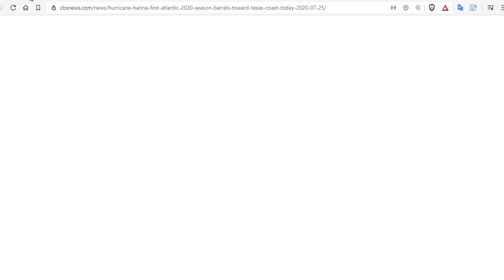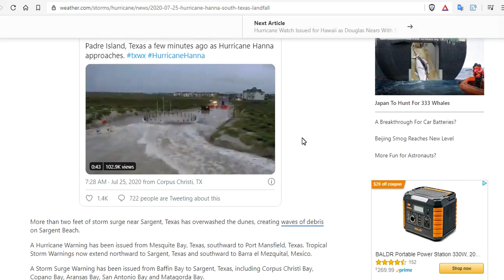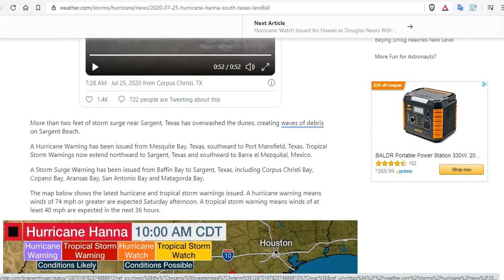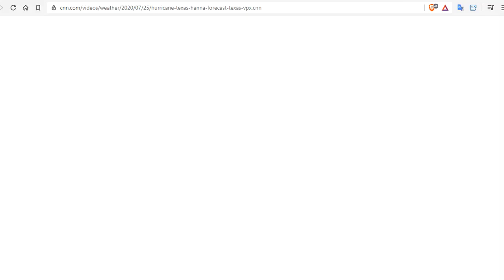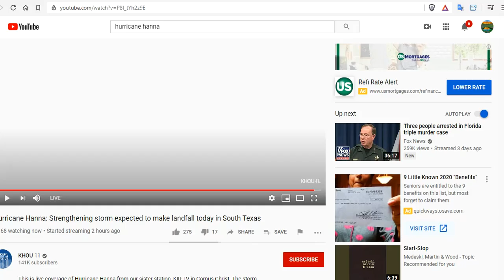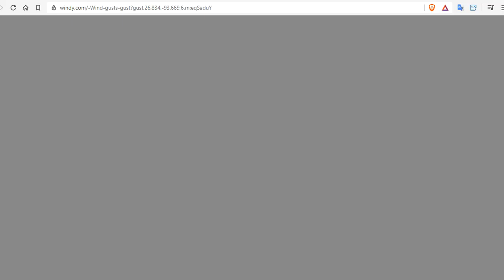Hurricane Hanna becomes first hurricane of 2020 Atlantic hurricane season as it barrels toward Texas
Hanna Intensifies Into Hurricane Ahead of Texas Landfall Today; Conditions Worsening in South Texas
Hanna becomes first hurricane of 2020 Atlantic hurricane season as it barrels toward Texas
Hurricane Hanna: Strengthening storm expected to make landfall today in South Texas

15 Seeds To Sow For Food in Less Than a Month

Bitcoin: 17NV3vtcQhRnsRnjckCcYkKVEUcnirKQ62